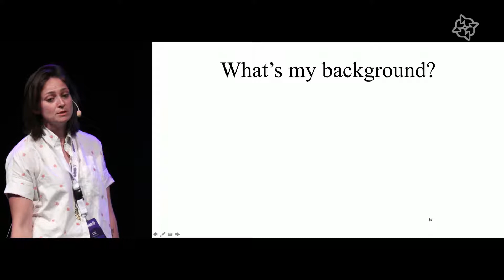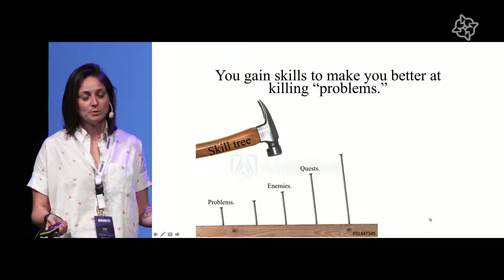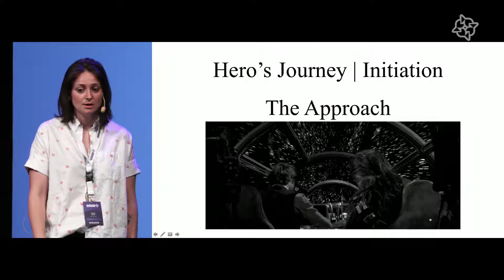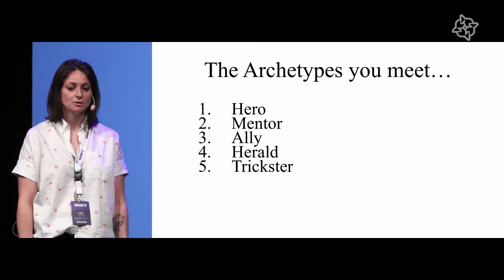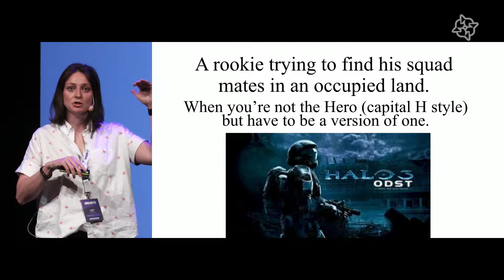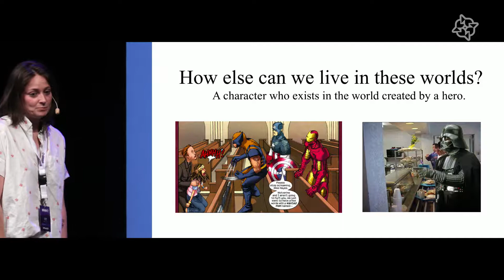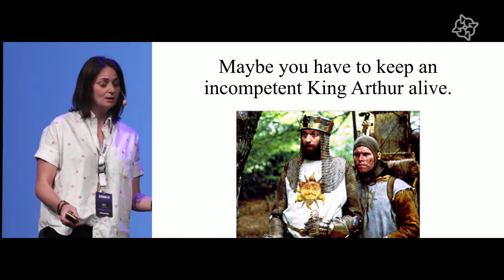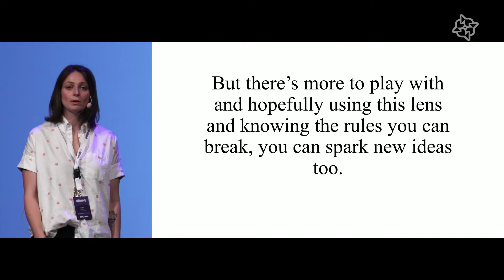Exploring New Stories in Games | Nordic Game Conference 2019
Games traditionally put the player in the role of hero, a big muscled savior who seeks to solve problems through brute force. But what about the other characters in these extraordinary worlds? What about the smaller stories we can tell?

Speaker: Lindsey Rostal - CEO/Game Director, Timberline Studio
Recorded on May 23rd 2019, 12:15